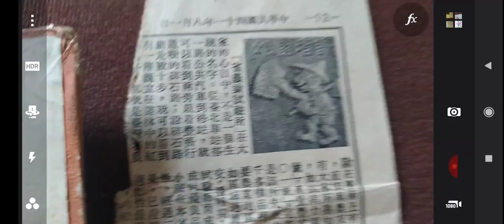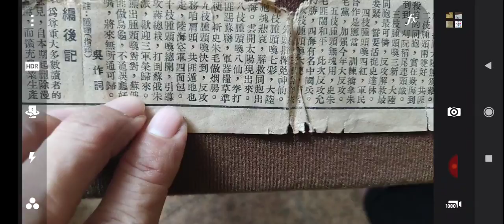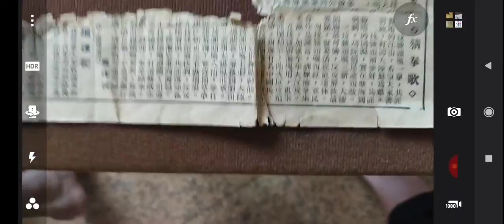猜拳歌用臺語、閩南語讀才有韻味，參考中華民國四十一年的報紙農民園地的文章，20210804_122618.mp4(1)